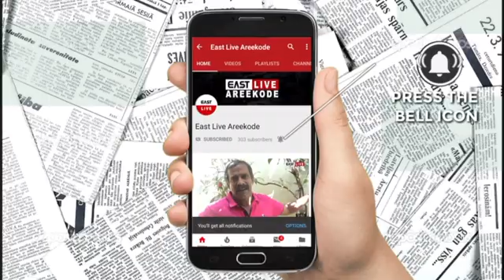ജില്ലയിൽ ആദ്യമായി കൊറോണ റിപോർട്ട് ചെയ്ത അരീക്കോട് വെള്ളേരിയിലെ ഇപ്പോഴത്തെ അവസ്ഥ എന്താണ് ?